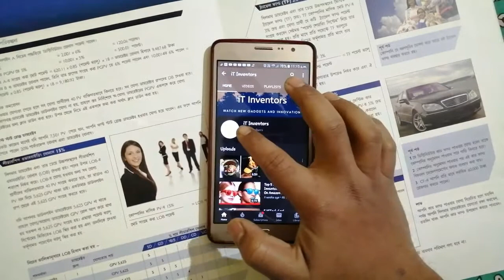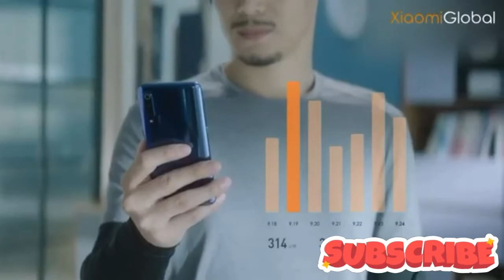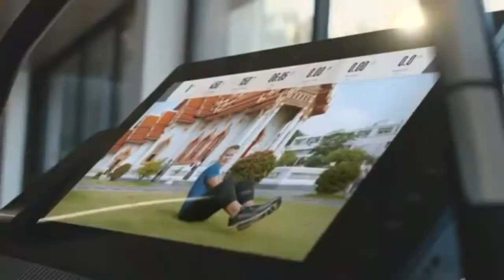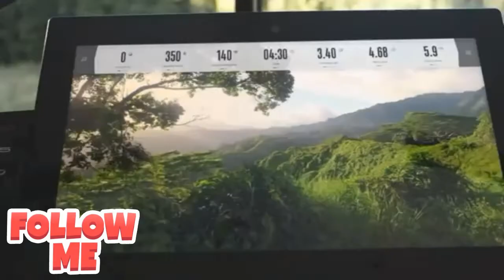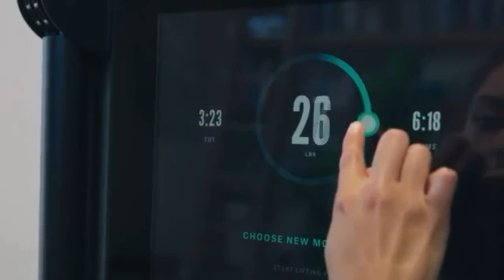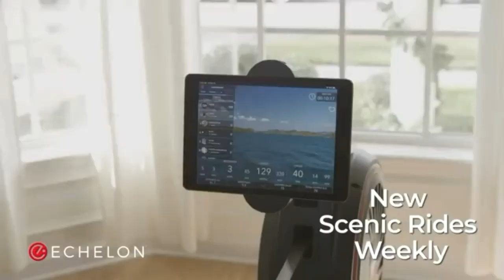7 টি অসাধারণ Workout গেজেট | 7 Awesome Useful Workout Gadgetes YOU NEED TO KNOW | iT Inventors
HEY WHAT'S UP GUYS WELCOME To MY YouTube CHANNEL It Inventors,SO GUYS  TODAY IN THIS VIDEO I WILL SHOWING YOU - 7 টি অসাধারণ Workout গেজেট | 7 Awesome Useful Workout Gadgetes YOU NEED TO KNOW | iT Inventors
7.WALKING PAD S1=

4.CUBII ELLIPTICAL=

Your Query:-
1. শরীর স্বাস্থ্য ফিট রাখার অসাধারণ ৫ টি গ্যাজেট
2. Top 7 workout gadgetes video
3. Workout gadgetes innovation
4. Gadgetes video in Bengali
5. Portable workout equipments
6. Electric gadgetes
7. Cool gadgets on amazon india
8. New innovative gadgetes
9. fitness releted gadgetes
10. How to buy gadgetes
11.Free gadgetes video
12. Cool workout gadgete
13. New workout gadgets
14. Gadgets invention
15. Unique gadgets
16. Latest gadgets
17. Gym gear
18. Exercise equipment
19. Fitness equipment
20. Home gym equipment
21. Workout equipment
22. Home exercise equipment
23. Fitness machines
24. Carryable gym accessories
25. Gym accessories
26. Workout accessories
27. Walking pad S1 gadgete
28. Hydro Shredder gadgete
29. Back Roller gadgete
30. Theragun gadgete
31. Monki 360 gadgete
32. Gym gadgets
33. ট্রেডমিল

About:iT Inventors is a YouTuber Channel,where you will find gadgete Videos in Bengali,New 4 video is posted Every week.